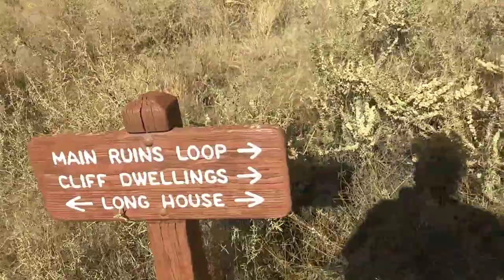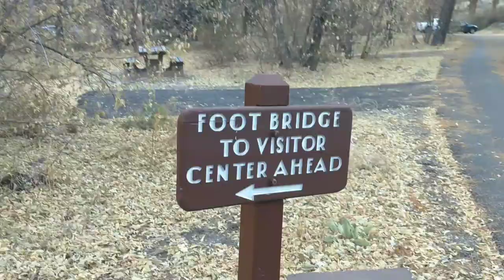Bandelier & Caldera Near Santa Fe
A visit to Bandelier National Monument just outside of Los Alamos, followed by a quick stop at Valles Caldera National Park. More of beautiful northern New Mexico to appreciate!